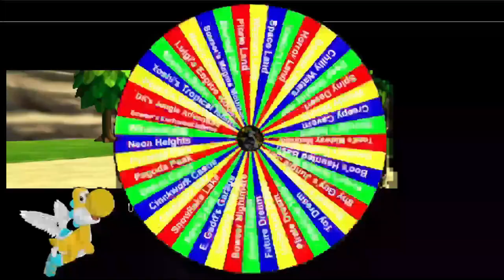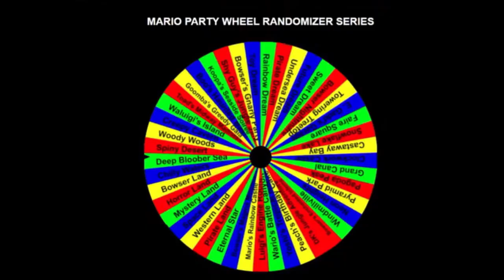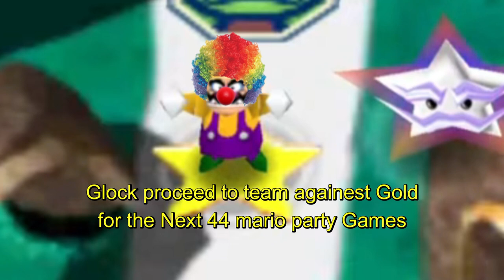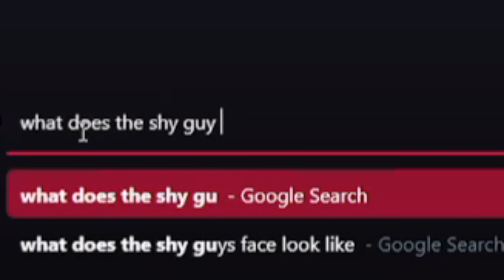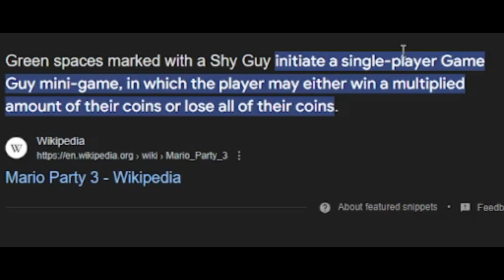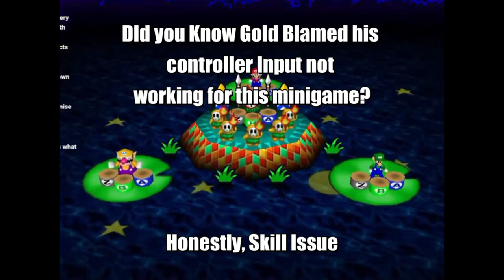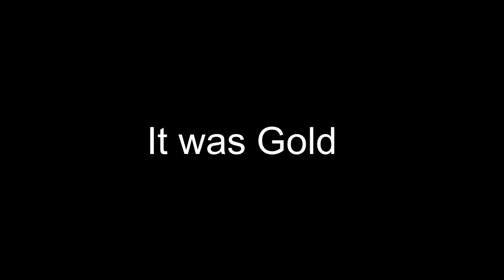Deep Bloober Sea Supercut (Mario Party 3)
Star decided to edit our first Mario Party stream from our Mario Party Monday/Friday Series that we have been doing once a week.  Filled with memes, and various explosions.

Please enjoy this video and share it with others!